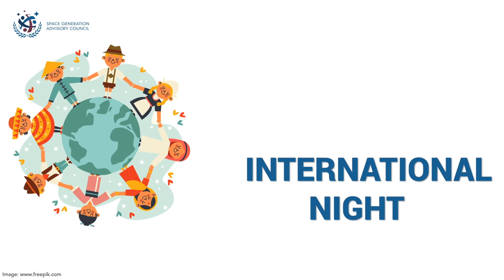Asia-Pacific Space Generation Online Workshop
Space Generation Advisory Council’s Asia-Pacific region is back with it’s first online,  Asia-Pacific Space Generation Online Workshop from 28th November to 6th December.

Bring your ideas to the space community.

P.S: Due to the COVID-19 pandemic, the 7th AP-SGW has been postponed to 2021(tentative)